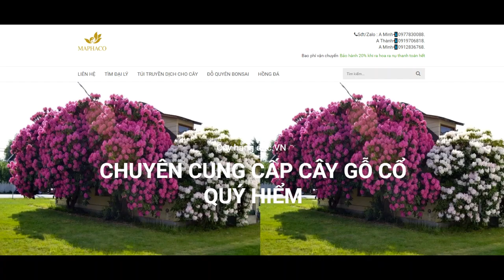Bonsai Táo gai ký đá được người dân săn lùng chơi Tết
Táo gai ký đá: HÀNG CHUẨN ĐÓN TẾT
( 2 Ảnh đầu là hàng chín đỏ đã bán tết năm ngoái đăng cho khách biết khi tết chín quả đỏ rất đẹp )

- Hàng chơi lâu dài QUẢ đến hết tháng 4 dương lịch
- Kích thước
* Thân ký đá có đường kính khoảng 12 cm
* Cao khoảng 50 cm tính từ mặt chậu
* Chậu đường kính 40 cm
GIÁ MỀM ƯU ĐÃI NHÀ VƯỜN MỌI  MIỀN NHẬP SỐ LƯỢNG TRÊN 100 Chậu
📍Km 19 đường Lao Cai đi Sa Pa
👉👉👉 Xã Trung chải 📍Sa pa 📍Lao cai
📲 📲 📲  Sđt/Zalo :
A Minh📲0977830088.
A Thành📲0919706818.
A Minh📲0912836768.